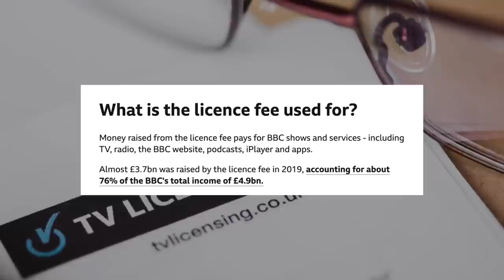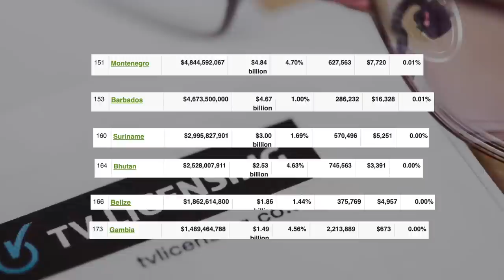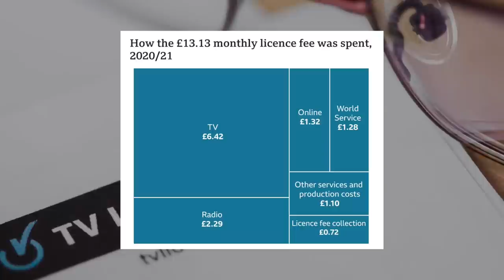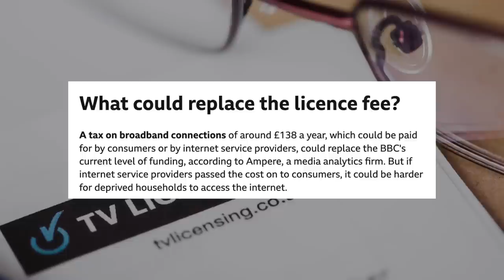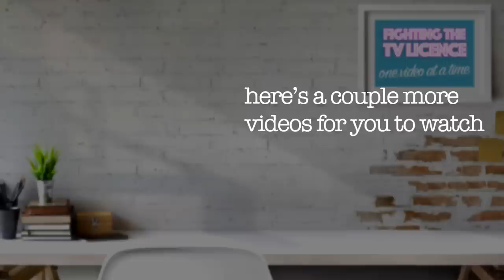What The BBC Says About The TV Licence Fee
Let’s take a look at what The BBC themselves have to say about the tv licence fee shall we